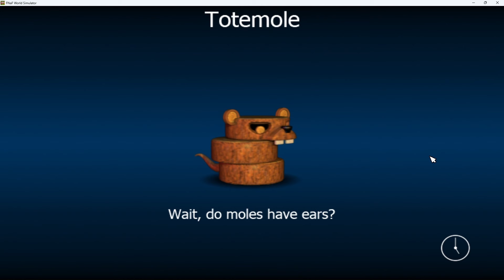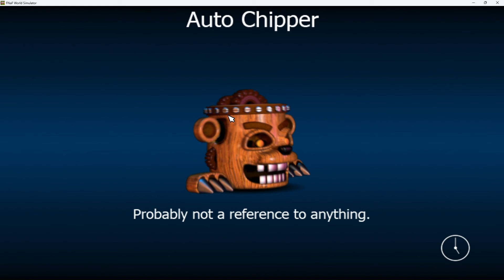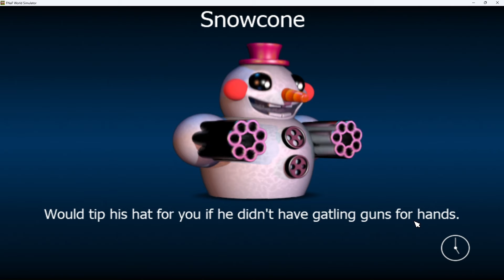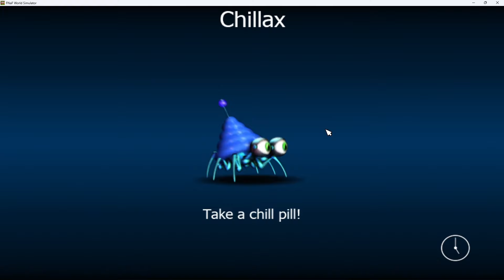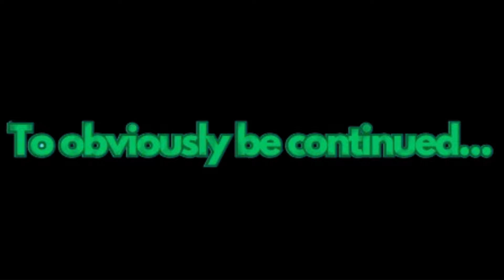Starting All Over | FNAF World Simulator Nuzlocke Part 3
I lost 5 hours of progress this game is so hard.